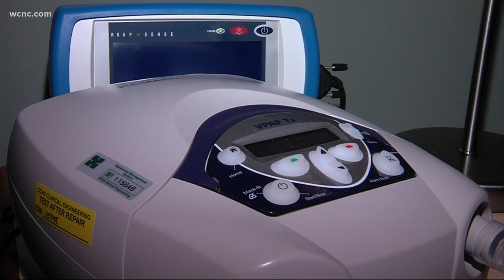Study: Sleep apnea linked to heart problems, especially for women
Diagnosing obstructive sleep apnea is essential because if left untreated, over time, it is associated with many negative health outcomes, including sudden, unexpected, nocturnal cardiac death.